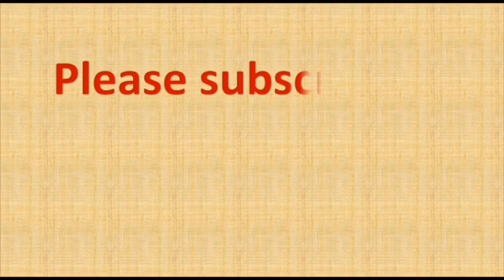9 to 5 dots rangoli | 9*5 chukki rangoli | 9*5 dots kolam | muggulu | easy drawing |art work designs